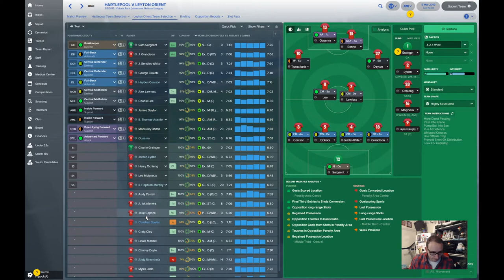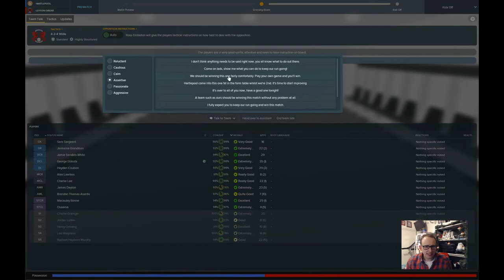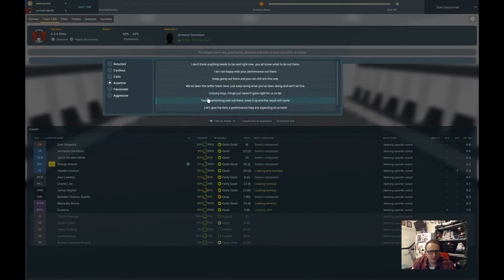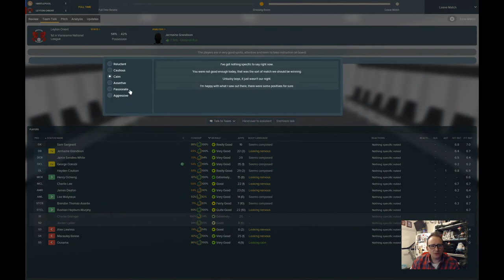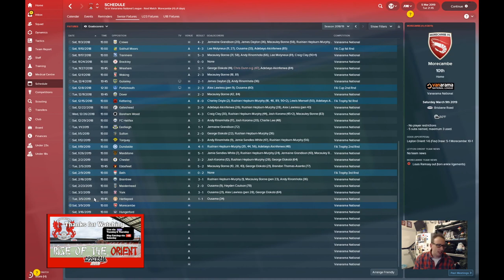Leyton Orient FM18 | Rise of the Orient - Episode 6 - Stand by Lee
56% |||. 28.4K/50K

Stevie Wotsa

. 28% 7/25

Episode 6 Recap:  Deep into my second season as Leyton Orient manager, after being given a reprieve by the board I might have increased my stock as a manager as we currently top the Vanarama National League.  With around 10 games to go and a 9 point gap can The O's hold on?

In this summary we look back at our cup exploits including a cracker against Portsmouth.  We also have fun in the FA Trophy which includes an impressive 8-0 win to the orient.  Finally we wrap it up with a clash against 2nd place Hartlepool, who wins?  Take a look and find out.  Enjoy.

* Please Note - You can follow my progress live on Tuesdays and Thursdays on Twitch

In my very 1st Football Manager 2018 game save I plan to rise a footballing mainstay from the brink of destruction as I try to return Leyton Orient to the football league.

Will I have high quality players at my disposal?  NO.  Will I have the best coaches to help with my training?  NO.  Will I have plenty of transfer fund to bring in whoever I want?  NO.  Looks like we are going to have to do this the hard way.

I will have to grind out each and every result in order to eek my way back to the football league, and to make matters worse, I am a Football Manager noob.  Well that is a little harsh.  I am just a little rusty, having been out of the game for the best part of 10 years.

Join me on this wacky footballing adventure right here on YouTube as well as Live on Twitch.